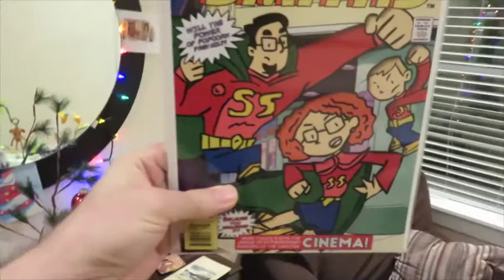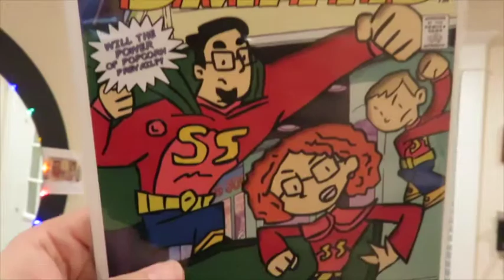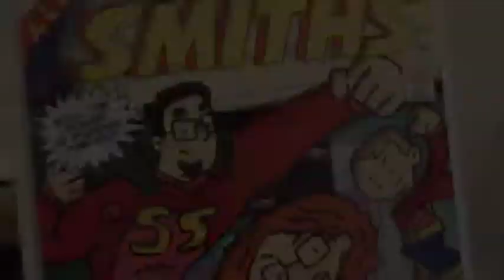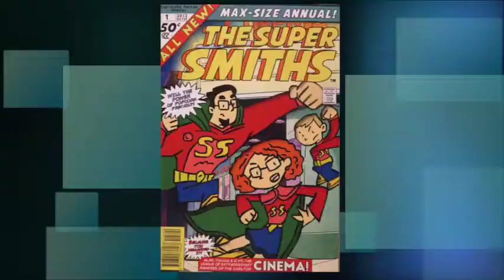Hair Today... Gone Tomorrow! (Dec 12-15 2014)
The Super Smith Show... Episode 31!  A overestimates his barber skills and T has to swoop in to save the day.  Plus, Q (begrudgingly) learns to play catch.

And now on Snapchat:
SuperSmithShow